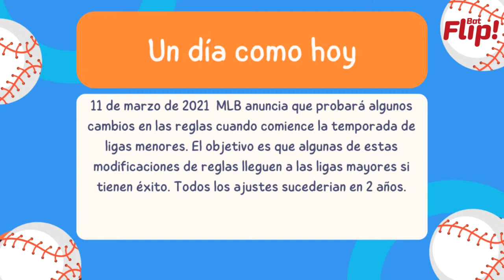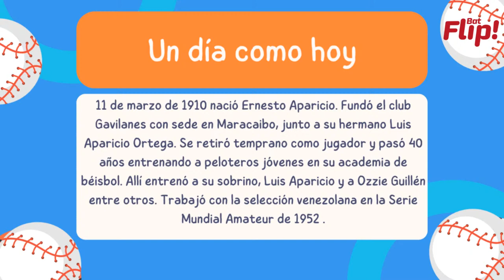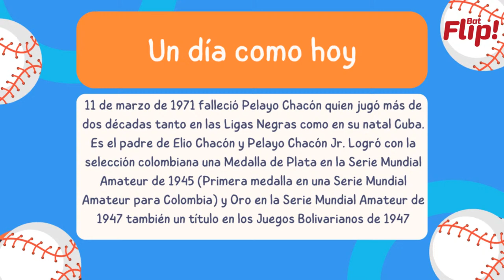Bat Flip #2 Como era el Spring antes del internet / Historias del spring training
Una producción de: Trece Once Network LLC